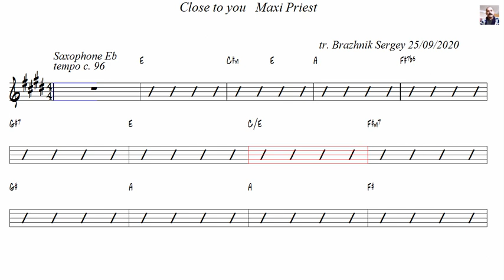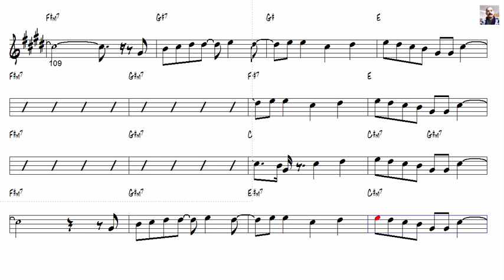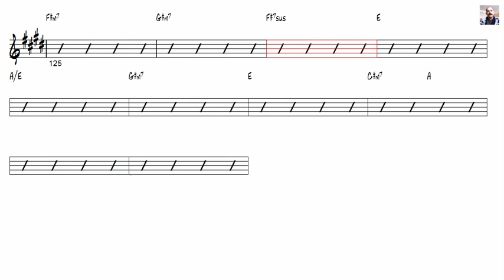Close to you Maxi Priest Alto Sax